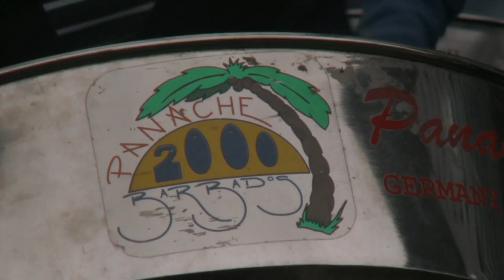Panache Steel Band at The Wheatsheaf, Thornbury [Pan In Your Head / Lara]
Panache Steel Band performing at the Wheatsheaf, Thornbury, on Sunday 2 May 2010. The eleventh and twelfth tunes of the second set - Pan In Your Head and Lara.

Panache "steel band" pans calypso Trinidad Wheatsheaf "Pan In Your Head " Lara Thornbury Bristol "South Gloucestershire" Avon Northavon